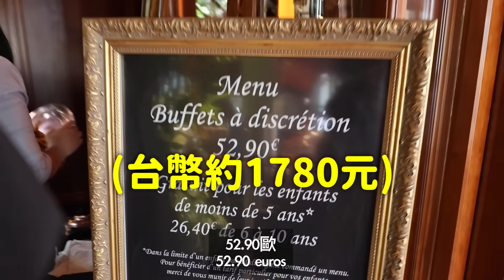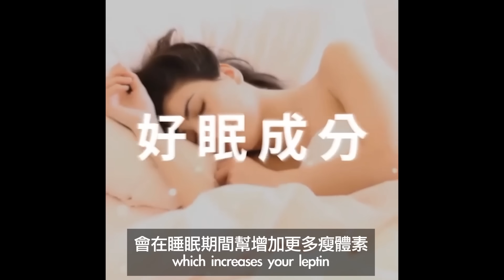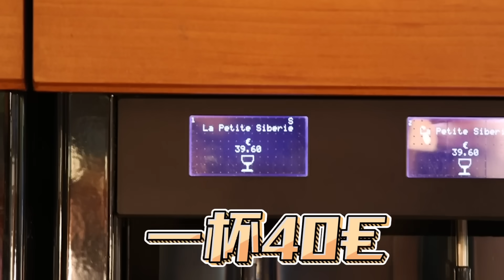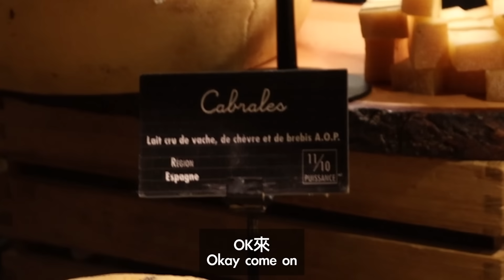🧀超過115種起司、龍蝦吃到飽🦞？！開箱全世界最豪華的Buffet🤩！I took my employees to the BEST BUFFET in the WORLD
大家覺得最豪華的自助餐，一個人要多少錢？🤔
我帶了兩個員工飛一萬公里吃吃到飽龍蝦、生蠔和魚子醬！🦞🦪
吃飽也要睡飽吧！
到法國後，我就開始試用我們乾爹的產品🇫🇷
享受美食再也不必忍受🍽
只要睡前2顆
輕鬆幫助入睡，夜間躺平照樣擁有高代謝💥
線上買🛒